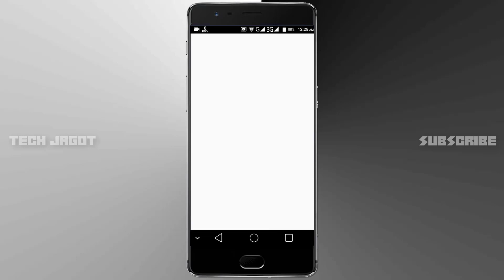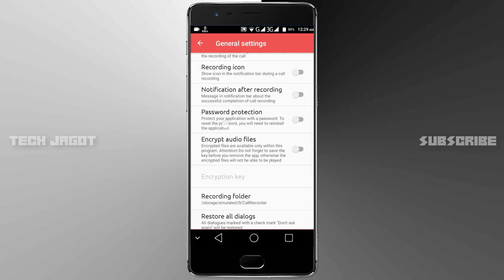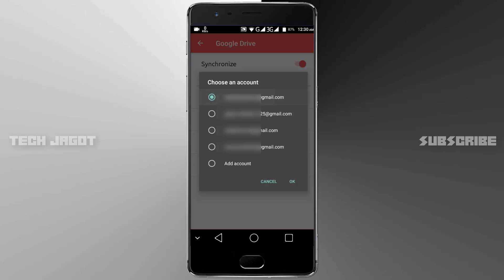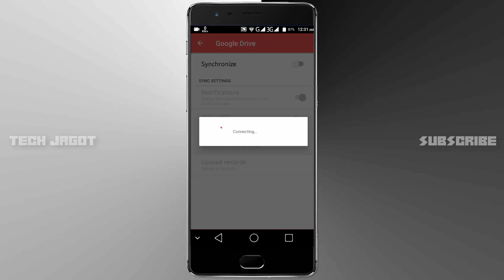আপনার গার্লফ্রেন্ড কার সাথে কথা বলে তা শুনুন আপনার ফোনে সে জানতে ও পারবে না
How to see others' call lists on your phone! Anyone can view the call list of your device via your mobile.

Welcome to TECH JAGOT channel. Here you can find a lot of tips and tricks about Android mobile in bangla.

.:::::App Link:::::.

মোবাইল কল হ্যাকিং
কল লিস্ট বের করা সফটওয়্যার
কল লিস্ট হ্যাক
অন্যের কল রেকর্ড
গ্রামীণফোন কল লিস্ট
জিপি কল লিস্ট
ফোন নাম্বার হ্যাক
কিভাবে অন্যের Call Record শুনবেন
কল লিস্ট হ্যাক করার উপায়
গার্লফ্রেন্ডের কল লিস্ট হ্যাক
কললিস্ট বের করার উপায়
hidden call recorder apk
call recorder
hidden call recorder
hidden call recorder app download